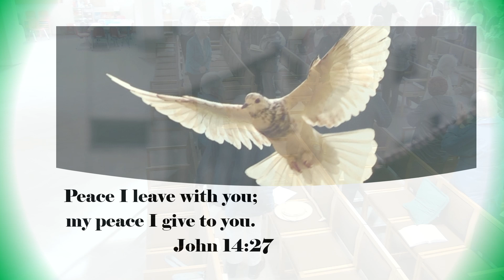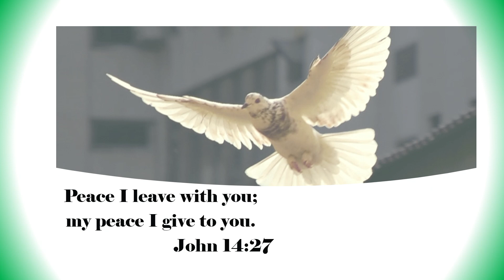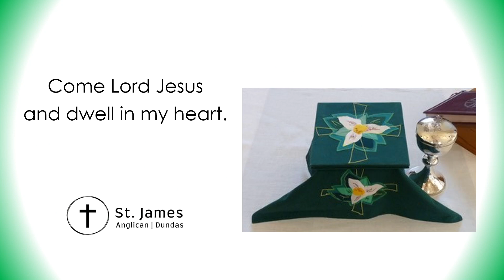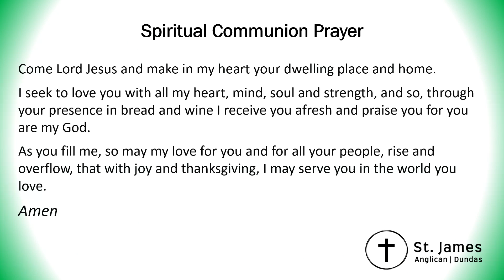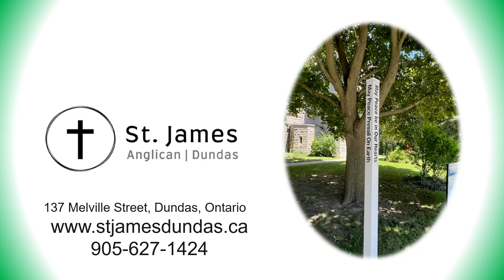Sunday Service, October 27, 2024 Service